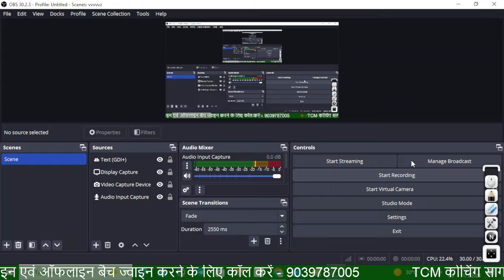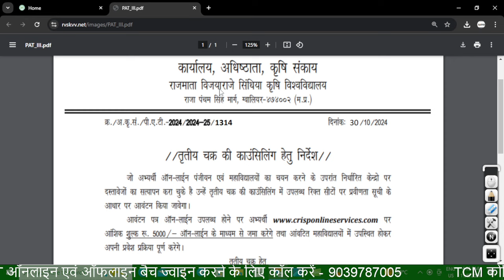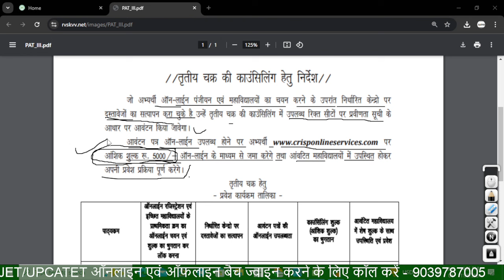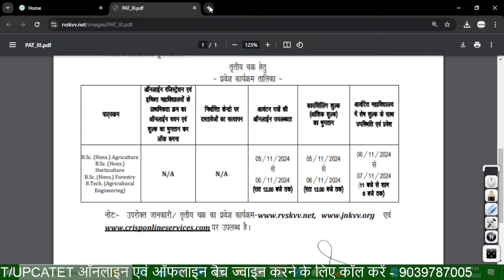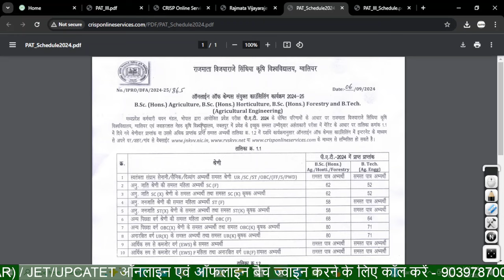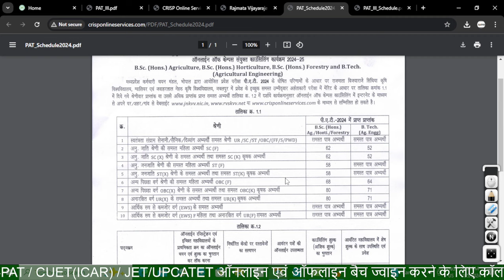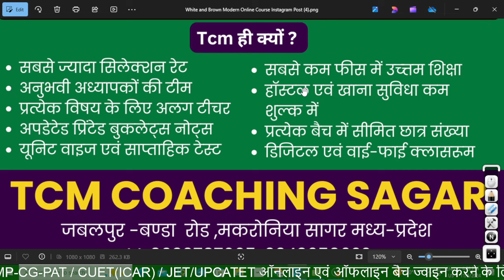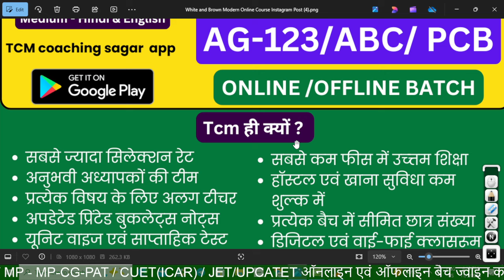MP PAT 3rd Round Counselling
Follow Us On For More information .

Welcome to TCM COACGING SAGAR
pat cuet jet upcatet | Free Class 1 | Free Coaching For PAT | online coaching for pat
pat online / offline new batch | pat के लिए ऑनलाइन कोचिंग  | pat online class
Your Quries:-
mp pat counselling 2024
mp pat counselling 2024 documents
mp pat 2024 counselling registration
mp pat 2024 registration
mp pat counselling exam date 2024
Pat counselling date 2024
mp pat 2024 counselling date
Pat counselling 2024 exam date
pat exam 2024 exam date
mp pat counselling registration 2024
mppat 2024 counselling
mppat 2024 counselling date
mp pat 2024 documents
Pat counselling 2024 kaise kare
pat counselling 2024 mp
pat counselling 2024
pat counselling process
mp pat counselling date 2024
mp pat ki counselling kaise hoti hai
pat counselling 2024 documents required
pat counselling documents
pat counselling 2024 documents
mp pat college fees structure
Pat college fees structure
mp pat college documents list
mp pat 2024 college documents list
mp pat college documents required
pat college documents required
mp pat 2024 documents required
mp pat allotment documents required
mppat 2024 college documents required
mp pat college allotment me kon kon se documents lagte hai
mp agriculture allotment process
document required In mp pat exam
document required In allotment process
mp pat counselling documents required